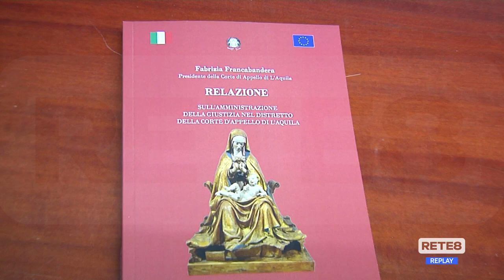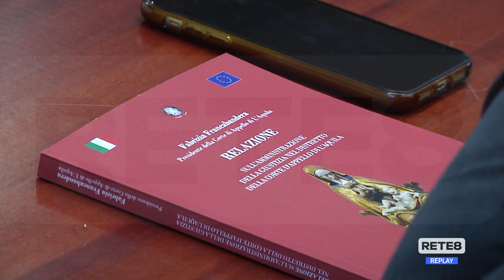L’Aquila - Inaugurato l’anno giudiziario della Corte d’appello